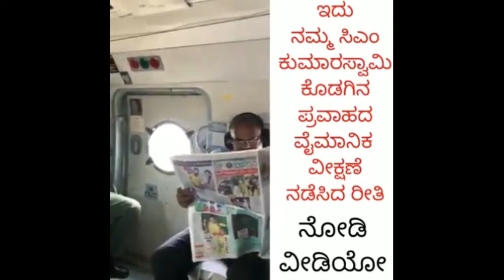ಈ ವಿಡಿಯೋ ಯಾರು ಬೇಕಾದರೂ ನೋಡಬಹುದು......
ನೋಡಿ ಮಣ್ಣಿನ ಮಕ್ಕಳ ದಶಾವತಾರ ,

ನೋಡಿ ಉದಯವಣಿ ಓದುತ್ತಾ ಮುಗಿಯಿತು ಪ್ರವಾಹದ ವೈಮಾನಿಕ ದರ್ಶನ !!

ಮುಖ್ಯಮಂತ್ರಿಯವರ ಜ್ಯಾಲಿಟ್ರಿಪ್